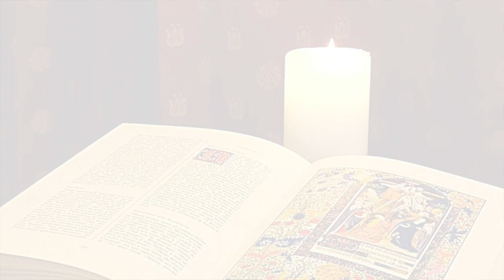III domenica di Avvento - Mons. Emidio Cipollone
Terza Domenica di Avvento - Domenica 11 Dicembre 2022